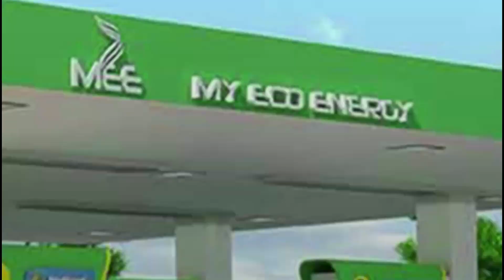ଚାକିରିରୁ ଇସ୍ତଫା ଦେଲେ ମନ୍ମଥ ରାଉତରାୟ ।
ଏୟାର ଇଣ୍ଡିଆରେ କ୍ୟାପଟେନ୍ ଭାବେ କାର୍ଯ୍ୟରତ ଥିଲେ । ସୁରଙ୍କ ଜାଗାରେ ତାଙ୍କ ସାନ ପୁଅ ମନ୍ମଥ ନିର୍ବାଚନ ଲଢ଼ିପାରନ୍ତି ବୋଲି ସୂଚନା ମିଳିଛି ।